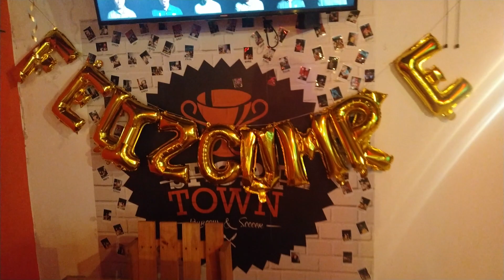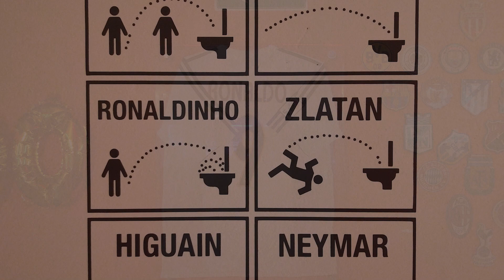Buscas un sitio donde comer delicioso y ver deportes? SPORT TOWN, en Medellín, LAURELES o FOOD TRUCK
Agradecido eternamente con el restaurante, por la oportunidad de celebrar sus 90mil seguidores por Instagram.

Creamos este video ya que nos encanta ir a diferentes sitios del País en donde podemos comer rico, económico y a gusto, Empezamos una serie de Blogs con todos aquellos restaurantes en donde nos hemos sentado a comer, OJO ESTO NO ES PUBLICIDAD, esto lo hacemos con el fin de recomendar en donde comer delicioso, para que se antojen y los visiten, recuerden que mi hogar esta abierto para que puedan conocer esta magnifica ciudad de Medellín.

PUBLICAMOS ESTE VÍDEO CON EL CONSENTIMIENTO DE LA MARCA.

Se pueden comunicar con ellos por medio del WhatsApp: para domicilios, síganlos en sus redes sociales, Instagram: @sportown10, y visítenlos en su restaurante ubicado en la ciudad de Medellín, barrio Laureles Transversal 39a # 70a 41, a una cuadra de la glorieta de Bulerías, cerca a la UPB (Universidad Pontificia Bolivariana).

Y la pagina del artista que hizo la imagen del canal